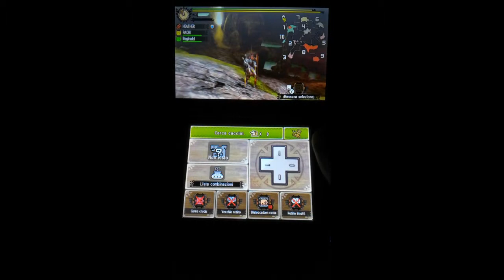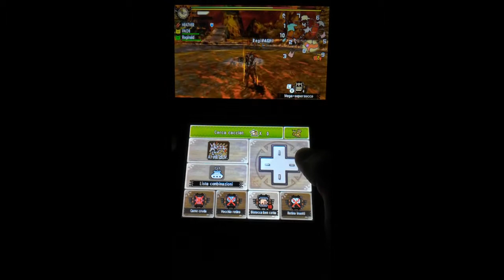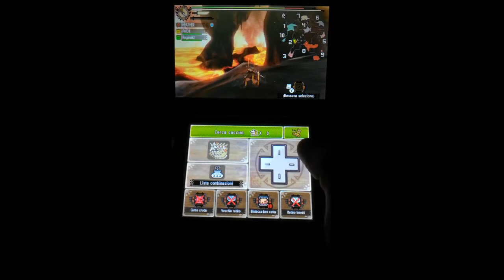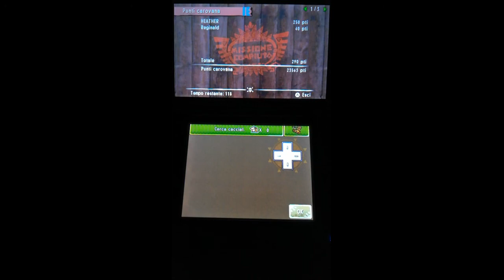Monster Hunter 4 Ultimate - 3DS - (parte 91)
La cacciatrice Heather cercherà di consegnare 3 pietre polvere. ce la farà?